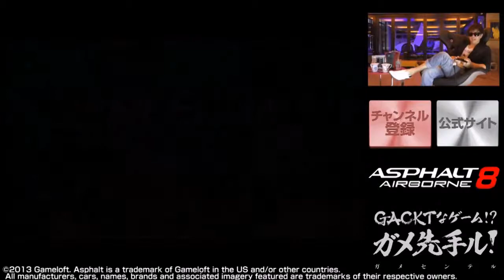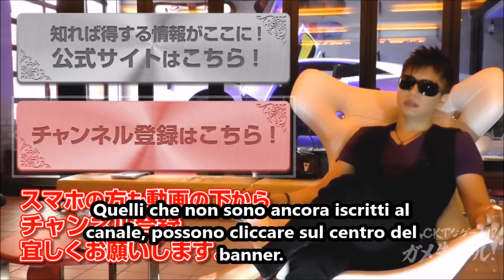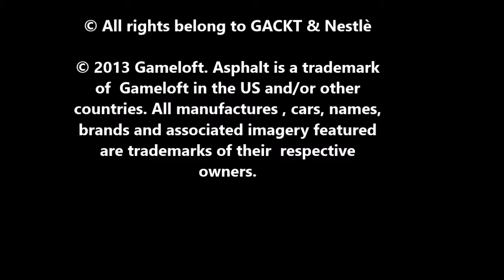GACKT x Nestle #166 - Asphalt 8 - 13 Dicembre - sub ita